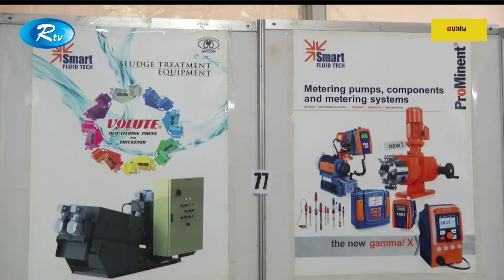Rtv News | দুপুরের সংবাদ | 20 June-2019 | Dupurer Shongbad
News : Rtv News দুপুরের সংবাদ 20 June-2019 Dupurer Shongbad

- Team RTV